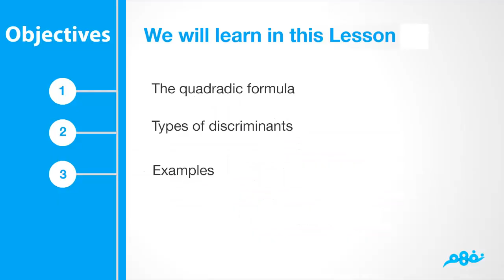Determining The Types of Roots of a Quadratic Equation | الرياضيات لغات | للصف الأول الثانوي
Nafham
 نفهم - نتعلم ببساطة
مصادر: